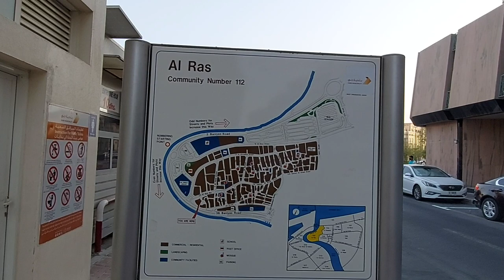Dubai Al Ras Market Deira District I Chef Par Vlogs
Hello TroPars!

In this video, we had a short walk through Al Ras Market which is known as the spices market in Deira District Dubai.

Much love,
Chef Par